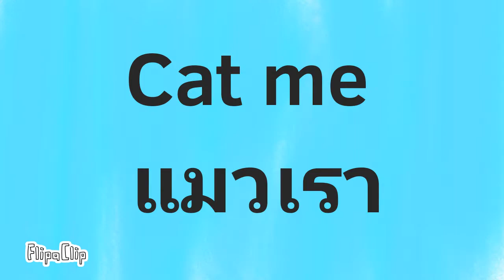[Drop​ Dead​ meme]​ [Fah​ ฟ้า]​ "วาดสองวัน​"ทำใหม่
FlipaClip - Drop​ dead​ meme